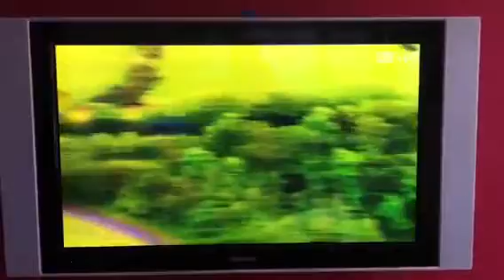TT 2011 supersport race 2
Race cancelled after damp conditions and keith amour slides off